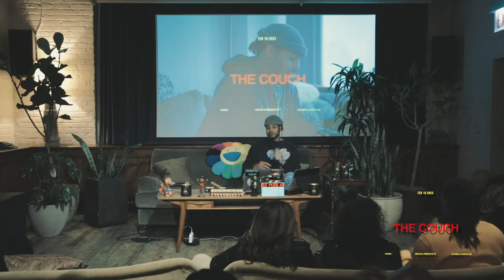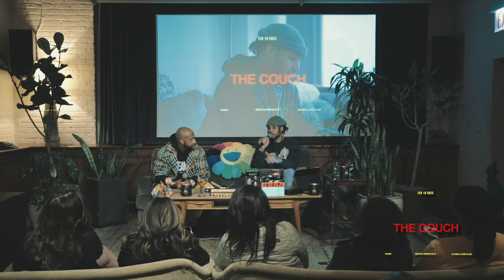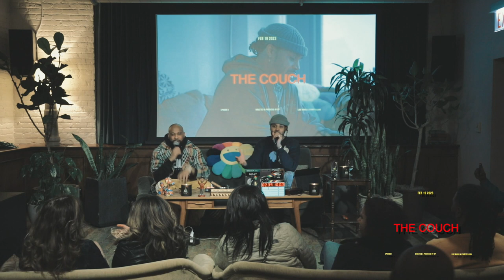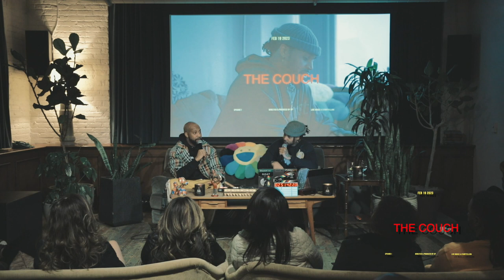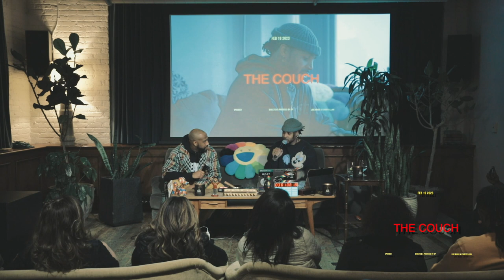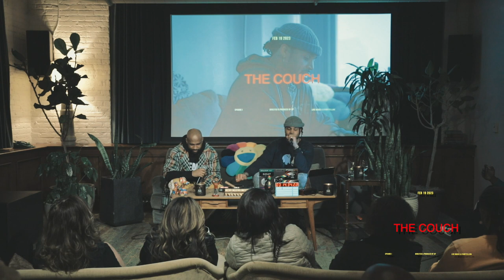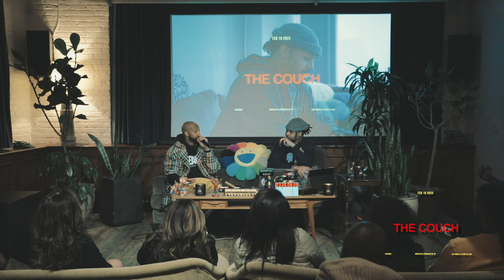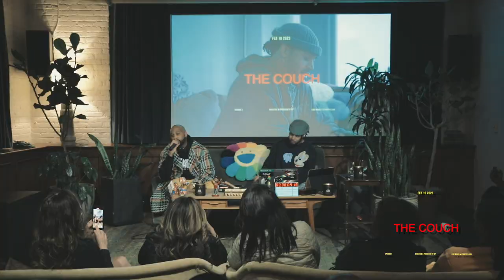The Couch Series Ep I: Live Music & Storytelling with Kyle Prater & Guest Nathan Palmer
"The Couch" is an immersive and engaging experience that brings together a dynamic combination of storytelling, music, and culture. Hosted by Kyle, this event will create an environment that allows the audience to interact with the host and guests on a personal level through their shared passion for storytelling and music.

Each show will have a unique theme that will vary from sport, entertainment, music, culture, and other genres, giving audiences a fresh perspective on each topic. The show will be held at Soho House, a well-known hub for some of the world's most talented artists and creatives, and will highlight these artists by featuring them as guests on the show.

Kyle's unique style of storytelling will captivate the audience, making them feel like they're part of the conversation. With the live band component, musicians will be playing music that enhances the conversation, creating a dynamic and engaging atmosphere. The band will gauge the conversation and play music that fits the mood, making the experience more personalized for the audience.

Overall, "The Couch" is not your typical show, it's an experience that will leave the audience feeling connected, inspired, and engaged. Through a combination of music, storytelling, and culture, Kyle and his guests will take the audience on a journey, creating an unforgettable night for everyone involved.